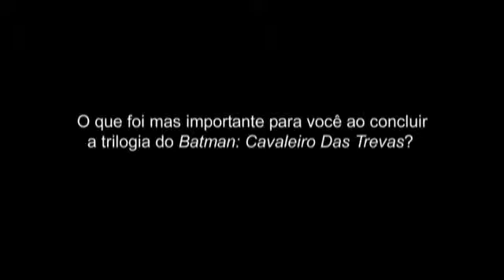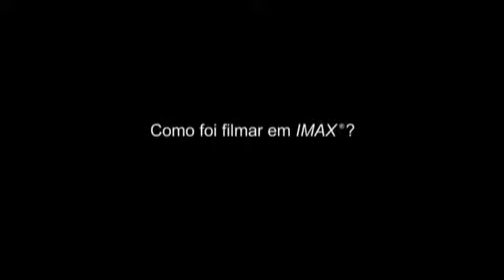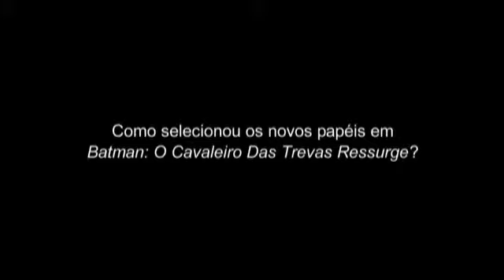Batman - O Cavaleiro das Trevas Ressurge - Entrevista com Christopher Nolan (Legendado)